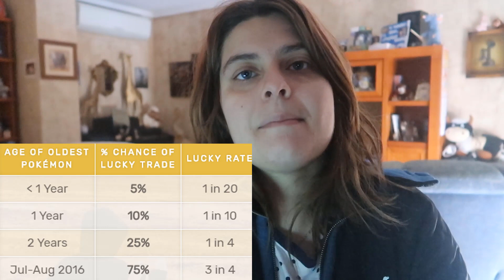LEAK NUEVAS FUNCIONES: Pokémon LUCKY GARANTIZADO y SINCROAVENTURA (+NUEVOS ATAQUES EQUINOX AÑADIDOS)